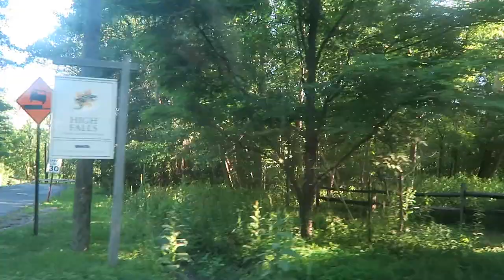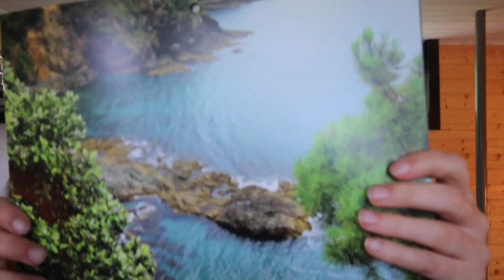Barefoot Adventures Ep. 2 || First Fan Mail!!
I had a fun-filled barefoot day and at the end I show myself opening my first fan mail.

TINY HOUSE EBOK || Think Big. Build Tiny:

Send me mail:
Annabel O'Neill
POB 935

** VEGAN RESOURCES **